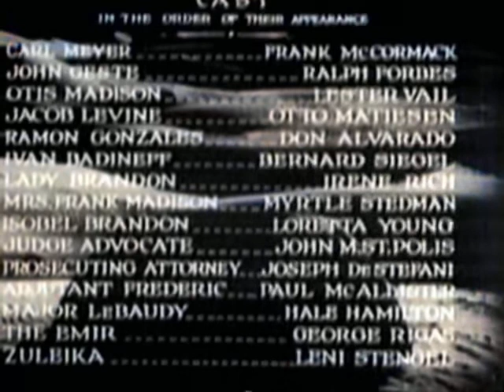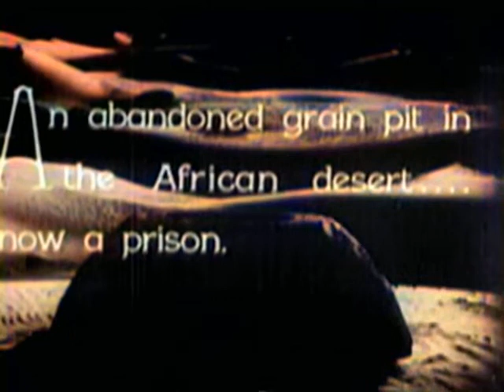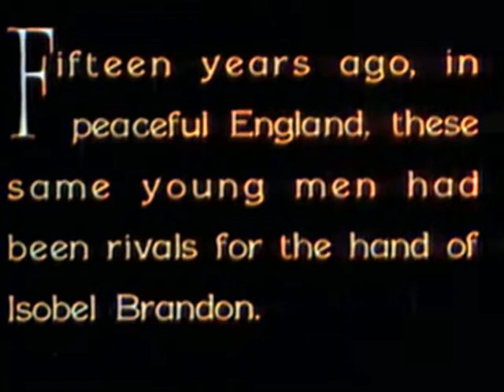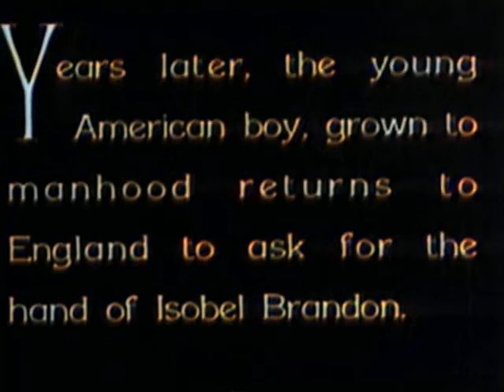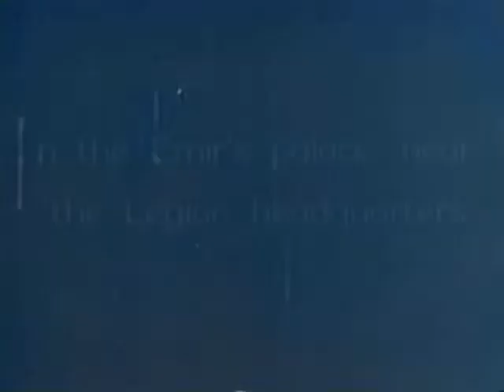Beau Ideal (1931) (full movie, colour)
Otis Madison (Lester Vail) sets sail for Morocco after he learns the girl loves, Isobel Brandon (Loretta Young) is in love with his best friend John Geste (Ralph Forbes). He finds John is in prison and they must deal with Zuleika (Leni Stengel) the Angel of Death.

This movie entered the public domain in 1958 when its copyright was not renewed. It was colourzed using DeOldify on Google Colab, with a render_factor of 10.